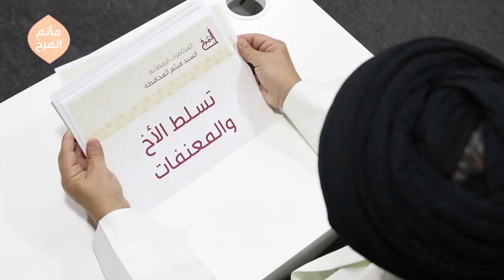عناوين المحاضرات الرمضانية 1440هـ | السيد ميثم المحافظة